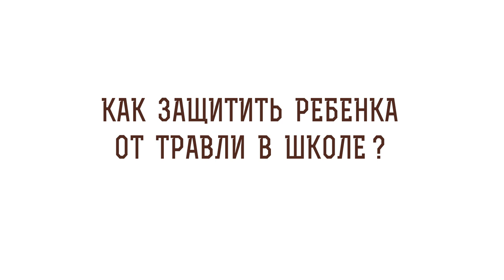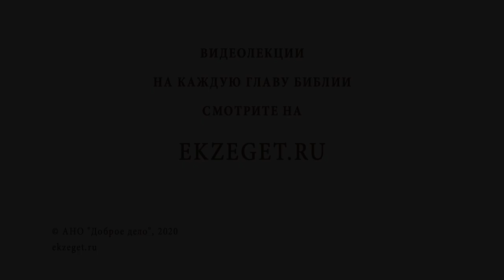Как защитить ребенка от травли в школе? Библия отвечает. Протоиерей Феодор Бородин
В сегодняшнем видео отец Феодор Бородин рассказывает о том, как защитить ребенка от травли в школе.

🔸Молитва за врагов.
🔸Промысел Божий.
🔸Христианское великодушие.
🔸Секция борьбы.
🔸Чувство юмора и спокойствие.
🔸Отцовский пример.